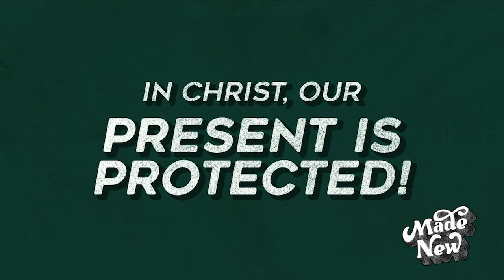In Christ We Are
In Christ,
…we are LOVED!
…we RECEIVE GRACE!
…we GET MERCY!
…we HAVE HOPE!
…we HAVE SALVATION!
…we are FORGIVEN!
…we are SET FREE!
…we BORN AGAIN!
…our PAST IS PAID!
…our PRESENT IS PROTECTED!
…our FUTURE IS POSITIVE!
…the OLD IS GONE!
…the NEW HAS COME!
…we are MADE NEW!